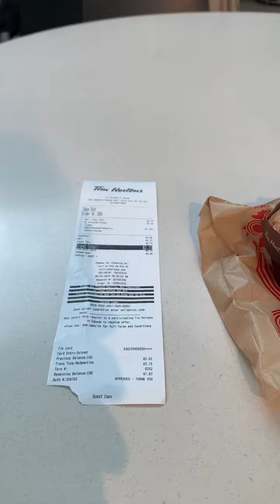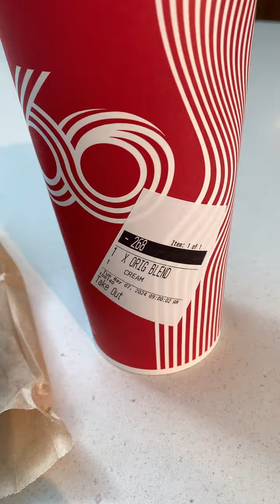平靚正。必要看#多倫多